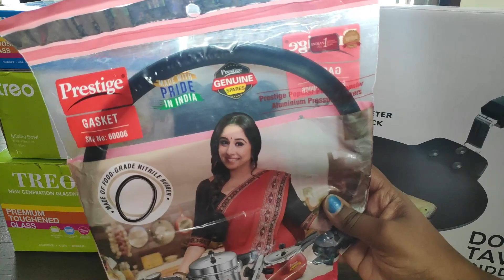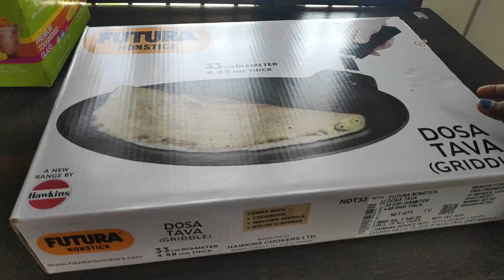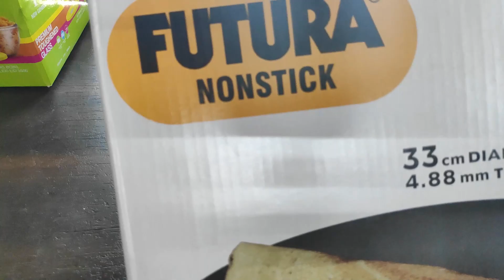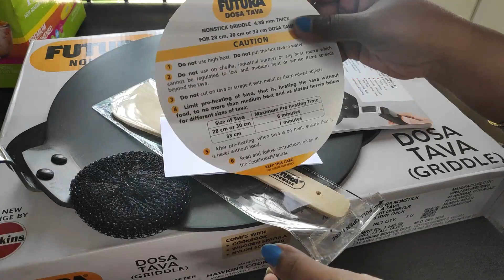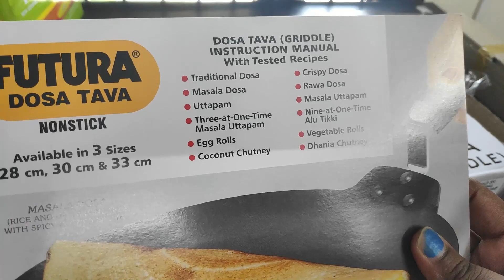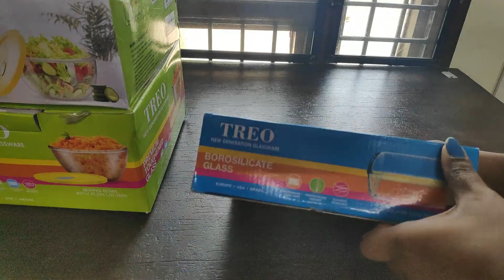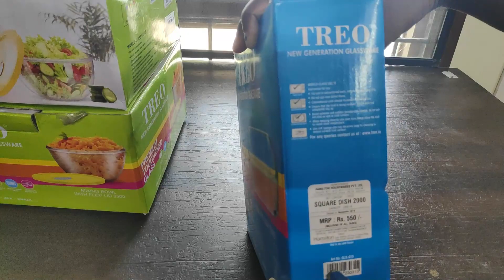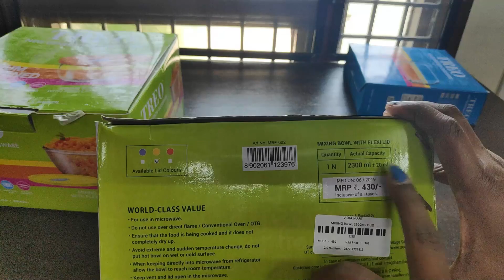My Kitchen Ware Shopping / TREO Borosilicate Glass Bowls and Nonstick Futura Dosa Tawa & Smile Pan